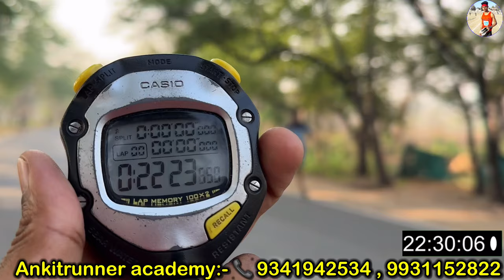SSC GD 5 km 1st ट्राइल 2024 😱 || कितना दम है 🔥 Ankitrunner academy ssc gd batch 5km running ✅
Ssc gd workout army running tips
Ssc gd
Ssc gd 5km
Sscgd workout tips
Sssc gd race
Ankitrunner academy 5km race
Ssc gd workout
Ssc gd workout army
Ankitrunner academy
Best physical academy
Ssc gd workout
SSCGD WORKOUT